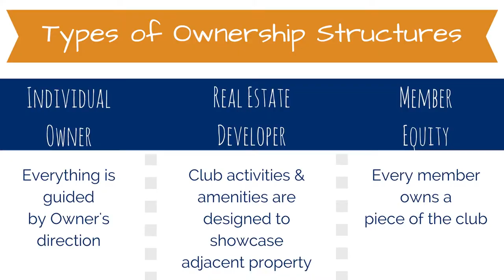RCSU "G.R.A.C.I.O.U.S. Service" Trailer: Interactive Virtual Training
RCSU is a division of the RCS Hospitality Group, a leader in the hospitality industry with over 100 years of combined experience in food and beverage service training, management training, and high-level customer service training.

Our hospitality e-learning programs cover everything from extraordinary customer service training for your entire team, to food and beverage service basics for line level staff, and in-depth management training courses covering everything from motivation principles to strategic hiring tactics.

These detailed online training courses provide the same expertise and high-quality​ instruction, interaction, support, and enthusiasm that we bring to our in-person training, using a convenient online platform.

To find out more about this course, G.R.A.C.I.O.U.S. Service, visit us

Now let's talk training!